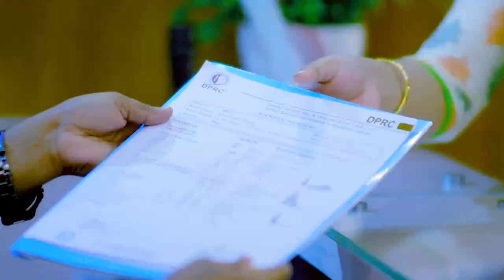প্যারালাইসিস রোগী যখন হেঁটে বাড়ি ফিরে যান | Paralysis Patient Treatment In Bangladesh